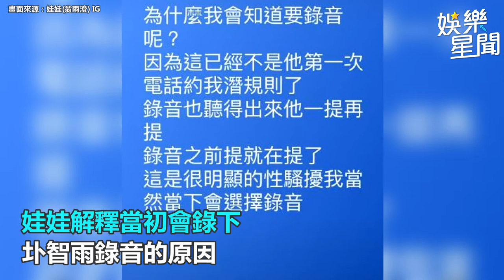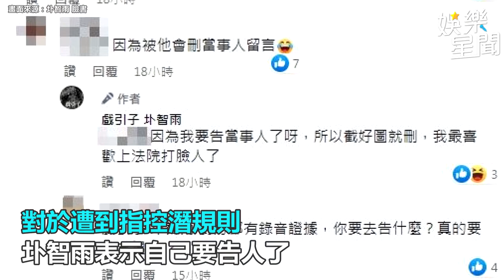控AV導演「試車」潛規則 女優洩露骨錄音檔：肖想妳很久｜娛樂星聞